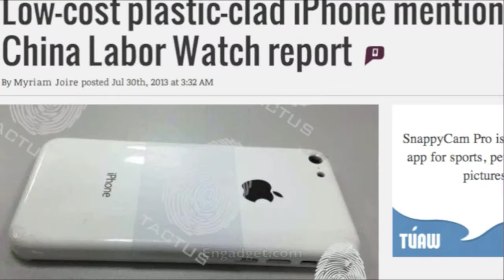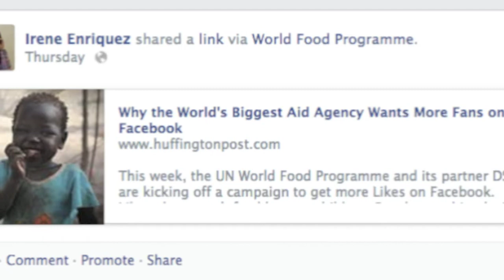2 Minute Tech Roundup: iPhone rumor, Android's Tablet Marketshare, Hacker's New Tool